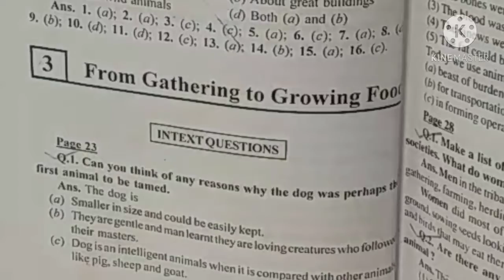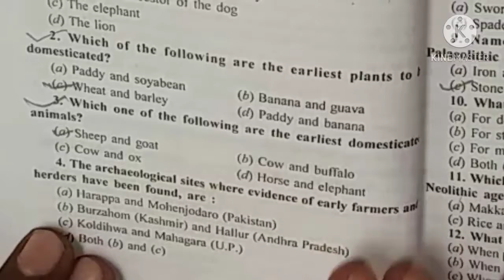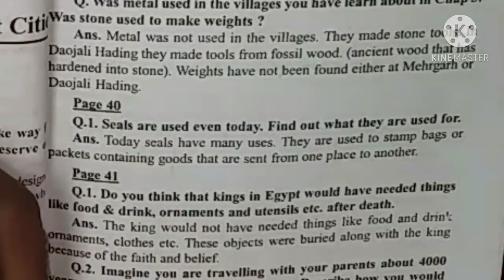class 6th social science chapter Chapter 3 From Gathering to Growing Food (part2)